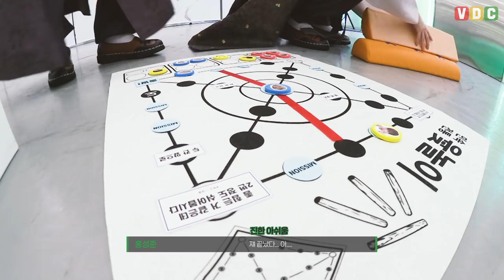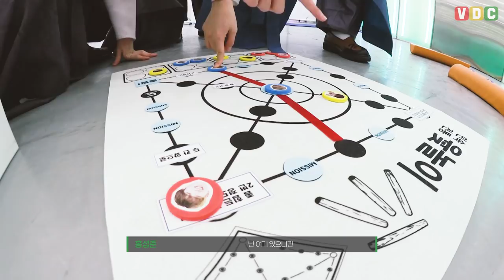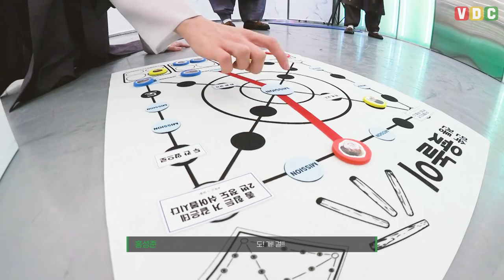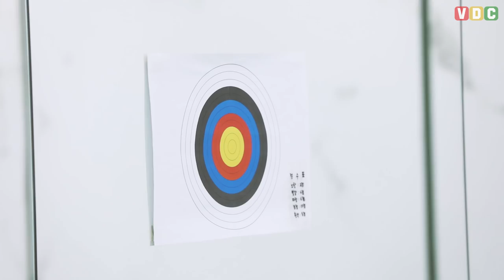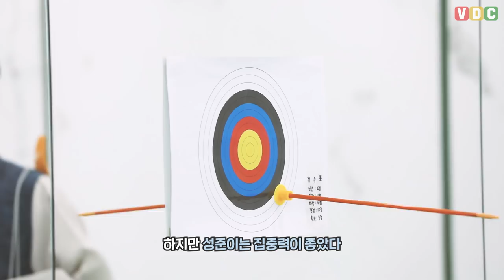[VDC] 우당탕탕 BDC 설 민속놀이 대회 ep.2 [ENG/JPN SUB]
[VDC] BDC 우당탕탕 BDC 설 민속놀이 대회 ep.2